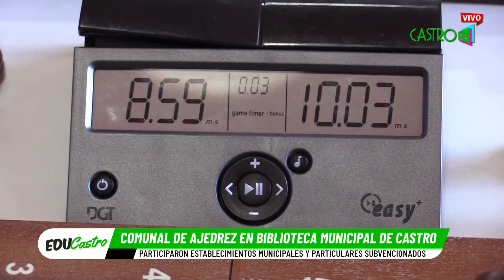Educastro | 13 de Mayo de 2024